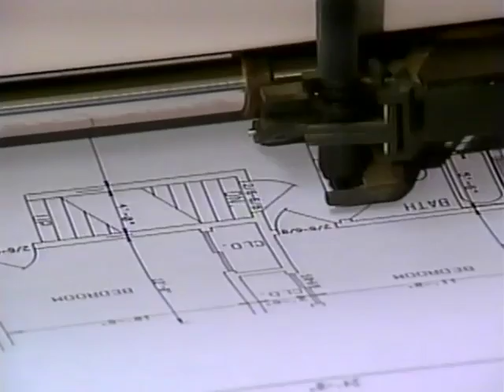Clip 1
Katahdin Cedar Log Homes( old video)